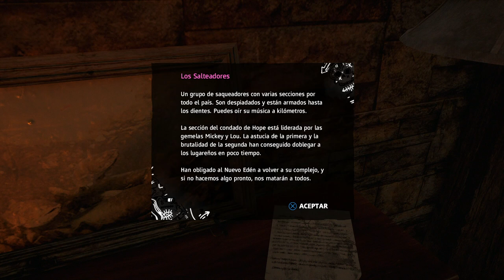FAR CRY: NEW DAWN | WALKTHROUGH | PROSPERITY #2